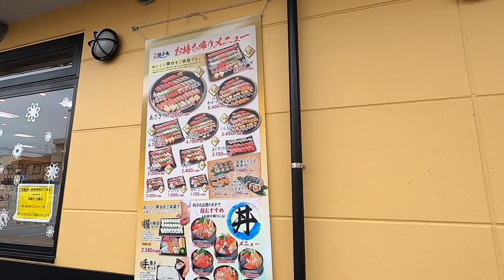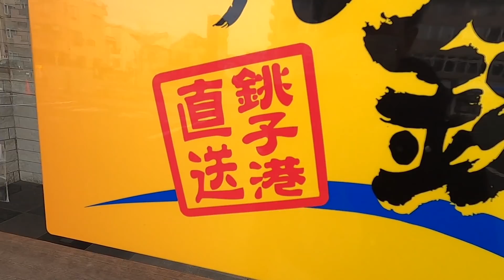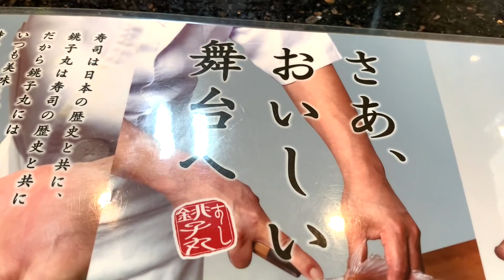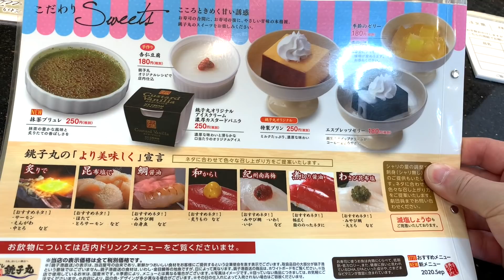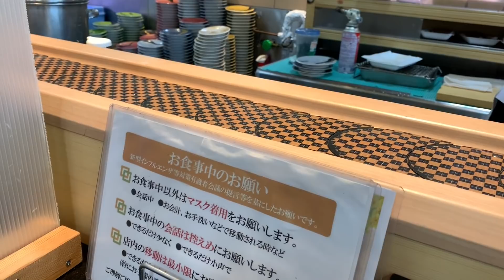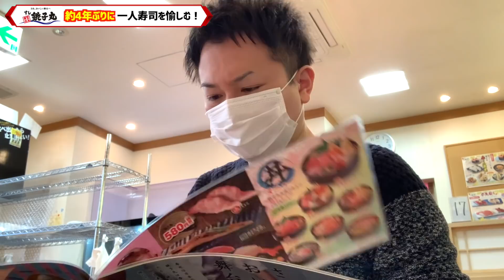関東地区で回転寿司の王様！銚子港直送の超新鮮なデカネタを愉しんできた！【すし銚子丸】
▷Clubhouse(クラブハウス)始めました！
「Makoto Ishiwaki」で検索👍

MoppySoundさん
RYOpianoforteさん
zomapさん